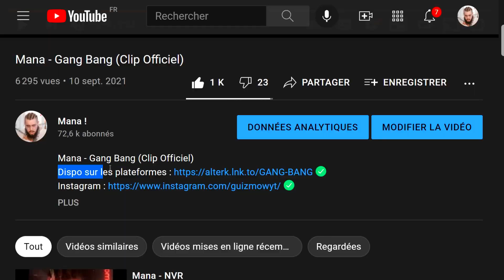TILTED TOWER est REVENUE !! BDD et KOCO se CACHENT dedans !! (Fortnite Chapitre 3)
- CODE : GUGU

Les copains :  @StudioKoco @BlackBirdLeVrai @Chocohoff @Shadobass